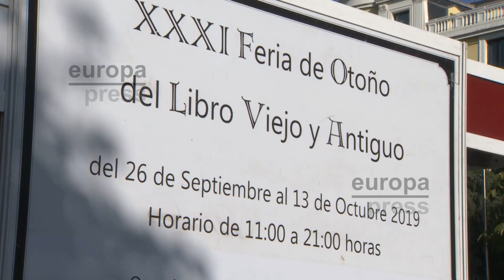La Feria de Otoño del Libro Viejo y Antiguo homenajea a Mingote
Una exposición homenaje al centenario del nacimiento de Antonio Mingote será una de las piezas clave de la 31 edición Feria de Otoño del Libro Viejo y Antiguo de Madrid, que comienza este jueves y en la que participarán 36 librerías.